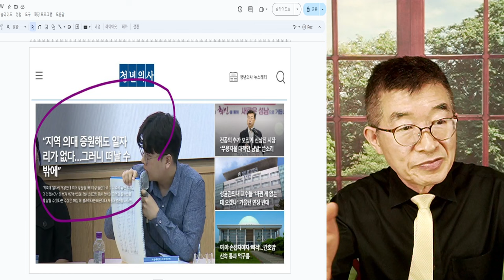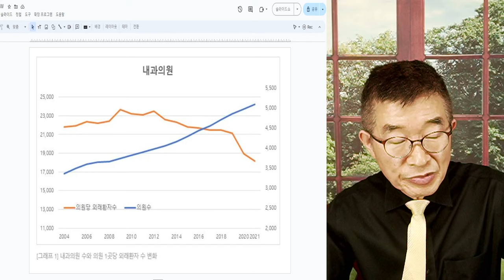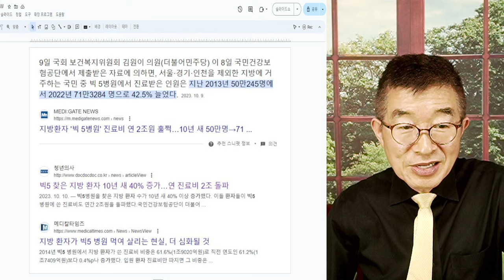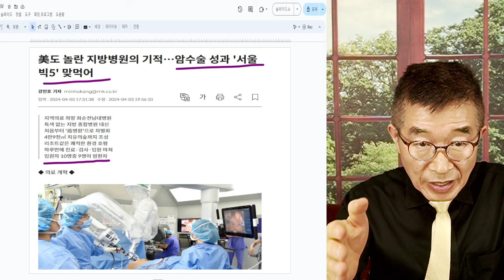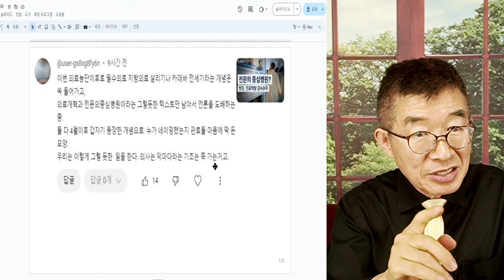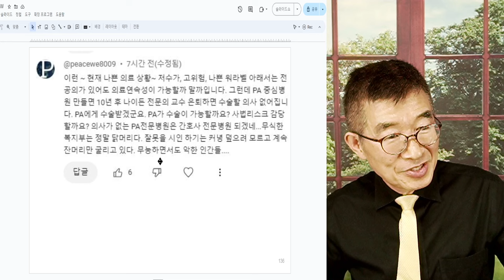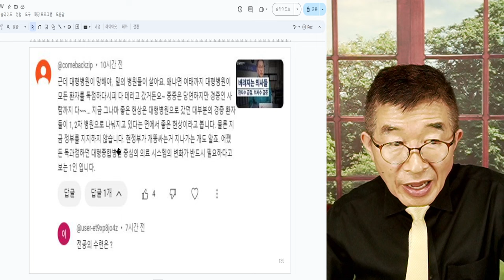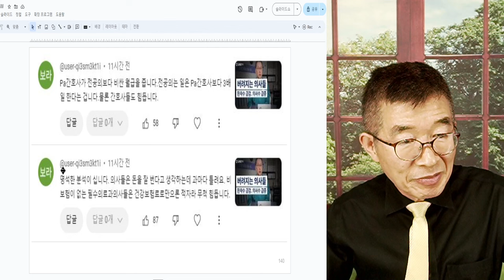'빅5' 몰리는 지방환자들 / 10년 새 40% 증가 / 의료전달체제 개선 없이는 백약무효 [공병호TV]